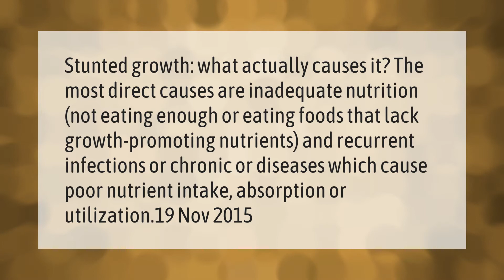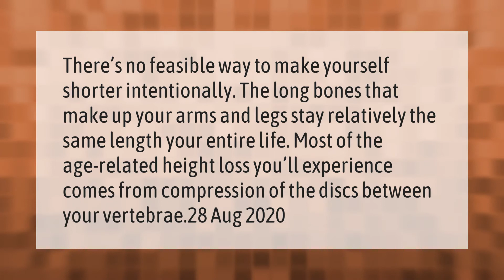What can stunt your growth?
00:00 - What can stunt your growth?
00:39 - How do I get shorter?
01:09 - How can I grow 5 inches in 2 weeks?

Laura S. Harris (2021, March 7.) What can stunt your growth?
    AskAbout.video/articles/What-can-stunt-your-growth-226191